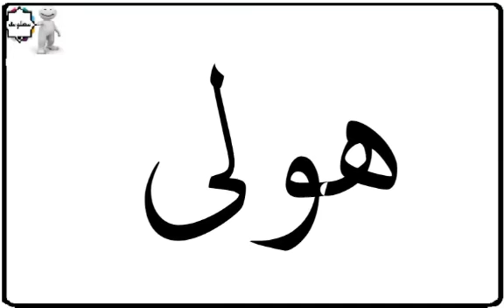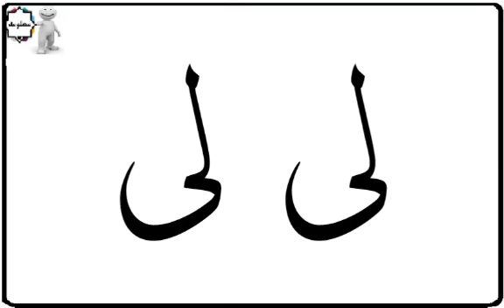دلع إسم هيلة